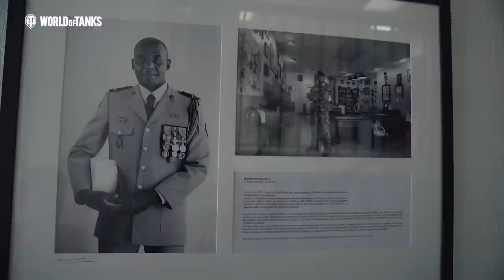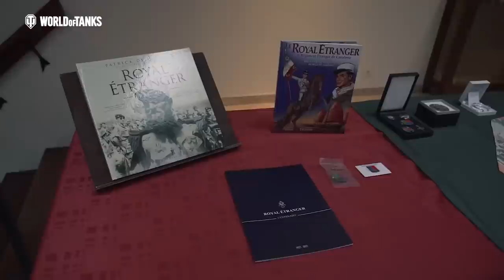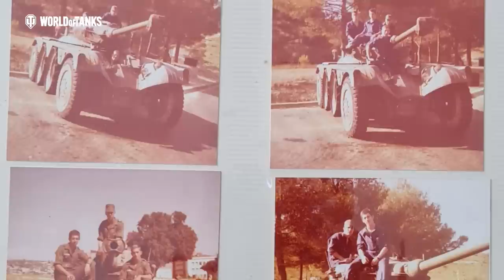Inside the Tanks: 1REC of the French Foreign Legion - AMX 30 & EBR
Join Richard in his visit to the French Foreign Legion!
We spoke with the CO of 1REC, Colonel Leinekugel Le Cocq, and two 1REC reservists who served on AMX 30 and Panhard EBR to learn about these two unique vehicles, take a history lesson, and hear the interviewees personal experiences.
Also drop us a comment and let us know which tank do you prefer?

play your first battle and support the Foreign Legion injured soldiers.

Claim your exclusive M10 RBFM and try out iconic historical tanks such as Tiger 131, Sherman Firefly & T-34/85M! You can also tell your friends and share the invite code LEGION100